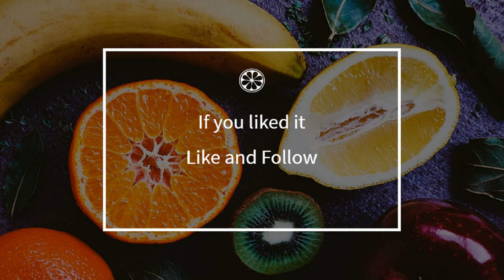How to cook - Endive canapes with cheese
Here is a beautiful french Endive canapes with cheese recipe !
 This video will teach you how to do a great Endive canapes with cheese, simply and easily !